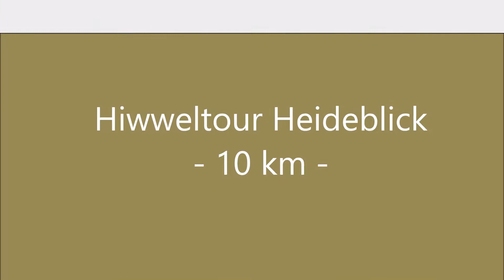Rheinhessen - Hiwweltour Heideblick - 10 km